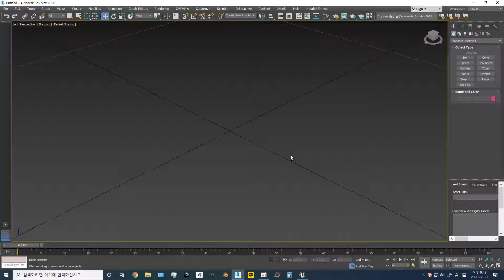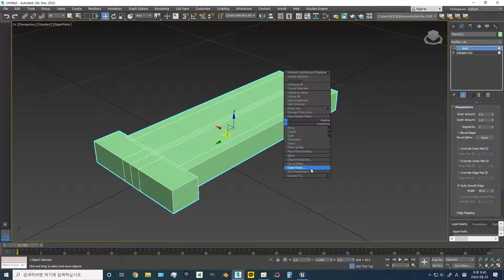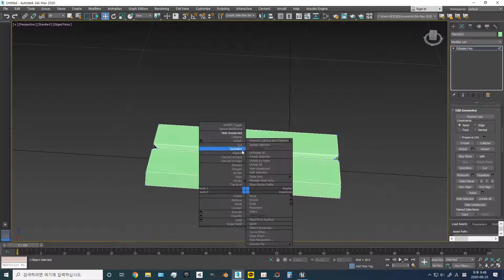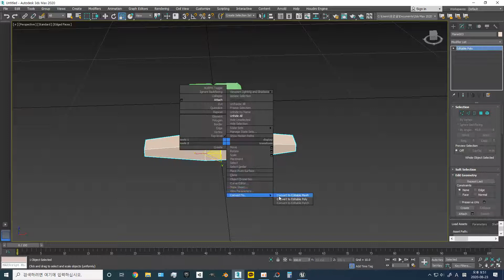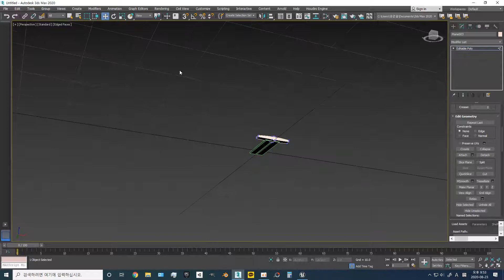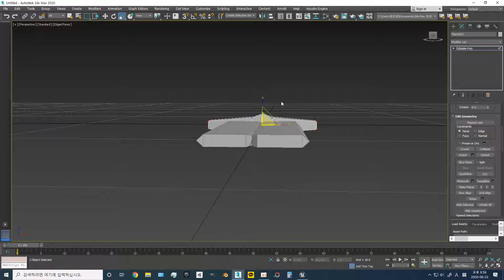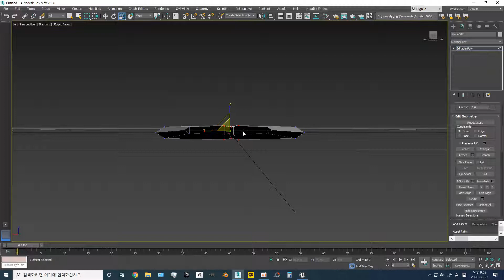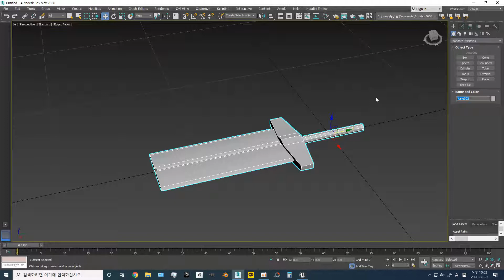[3Ds 맥스] 대검 모델링 / [3Ds MAX] Greatsword Modeling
이펙트 제작용으로 간단히 만들어 봤습니다.

Made it simple for creating FX.